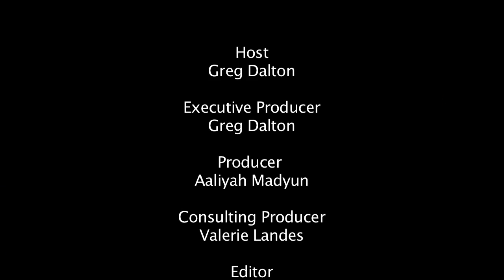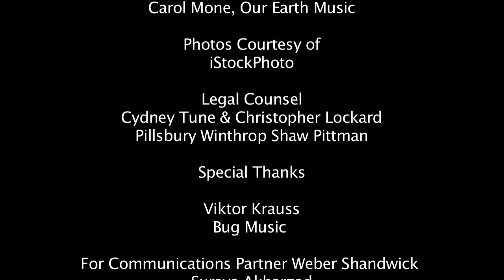GM CEO, Dan Akerson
Watch the entire program with General Motors' CEO Dan Akerson recorded live at Climate One at the Commonwealth Club.

The American auto industry is adding jobs and helping spur sluggish economic growth. Does that mean General Motors is on track to pay off its government loans this year? Can the Chevy Volt overcome its battery problems and drive the "new GM" into the future? Climate One host Greg Dalton speaks with the CEO of General Motors himself Dan Akerson on the future of personal mobility.

Speakers:
Dan Akerson, CEO, General Motors
Greg Dalton, Founder, Climate One